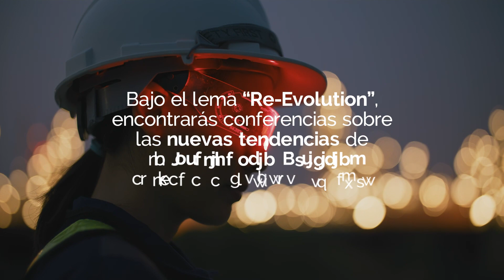Vuelve el AMETIC Artificial Intelligence Summit 2023 AIAMSummit23 de AMETIC (26/04 en Madrid)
El AMETIC Artificial Intelligence Summit 2023 AIAMSummit23, consolidando el éxito obtenido en las pasadas ediciones, se ha convertido en uno de los foros anuales de referencia para el sector de la Inteligencia Artificial en España.

Como en años anteriores, AIAMSummit23 supondrá un espacio único para el intercambio de conocimiento y experiencias entre empresas del sector y usuarios en torno a una de las tecnologías más en auge en los últimos años, que sin duda liderará la revolución digital en todos los ámbitos de nuestra sociedad.

El evento congregará a proveedores, usuarios y potenciales de IA, que tendrán la oportunidad de participar en conferencias de alto nivel realizadas por ponentes de referencia y prescriptores en torno a las nuevas tendencias, temáticas de interés y casos de éxito en la aplicación de la Inteligencia Artificial en los ámbitos social e industrial. Además, los asistentes podrán potenciar el networking y descubrir Showroom virtual AI.